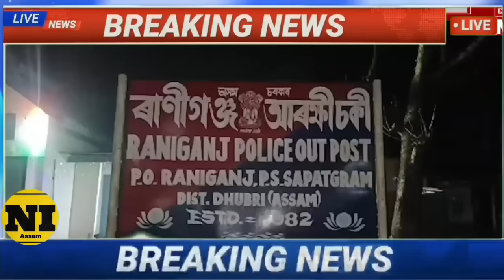Assamese News 19 September 2023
Assamese News 19 September|News Live Assamese 19 September 2023|19 September Assamese News|News Live

19 September 2023 Assamese News Live|Heavy Flood In Guwahati Today|Flood In Assam Nakhatra today|19 September 2023 Tranding LivelStudents important newslTop Assamese NewslArunodoi Asoni NewslArunodoi Asoni Big Update TodaylArunodoy Asoni Name CutlHojai heavy Flood News Todaylbig rain Assam today/Ration Card News Today!India Flood NewslGuwahati Super sakar NewsINHPC water gate open Flood/Narendra Modi mother birth day yoday Big And Danger Flood In Assam Assamese Big Breaking News/News/News Assamese online Help News Latest Assamese News Today 19 September 2023|19 September 2023 Graduation Result 2023 today Assamese evening Important!Today Assamese News episode Today Assamese News Today assamese  News Live

Cover Topics:

1.Assamese news Today 19 September 2023 Today live
2.19 September 2023 Assamese Today Evening news
3.19 September 2023 assamese Evening News Today
4.Arunodoi Asoni Big Update Today
5.Himanta biswa sarma News Live Today 6.Assamese Evening News Today 19 September 2023
7.Assamese News channel Live News
8.Assamese News Today Pratidin time Live
9.Assamese News Live Today Live Assam
10.Assamese news today Time8 news live
11.Assamese news Today Top News Live
12.Assamese news today Dy365
13.Assamese news today Prag news
14.Assamese news today News18
15.Assamese news today Live News Today
16.Narendra Modi Mother's Birthday today 17.Assamese News Assam Hojai train lane destroy today
18.Agnipath protest Today news India
19.NHPC water gate open Flood assam news
20.Assam Tranding News 19 September 2023 flood Live
21.Assamese Big Breaking news today
22. Daily assamese breaking news live
23. Assam HS Result News Today
24. Assamese Breaking News